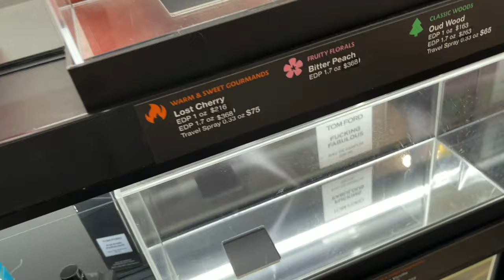Bought A Fake Coach Purse?!?! “Daily Vlog” Thifting with my mom and Sephora run …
I went and got my bag authenticated at Coach…

Zara.com

Age: 42
editing software: iMovie
location: Pleasantville,NJ
ethnicity:  Hispanic
raised in: Pville/AC

Liquid lip:  olivialanacosmetics color ( Ritzy )